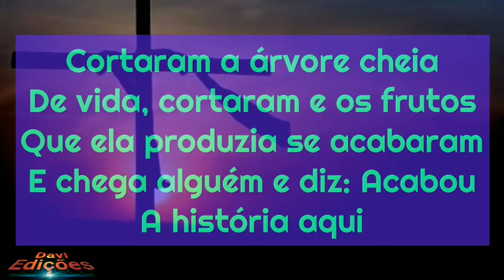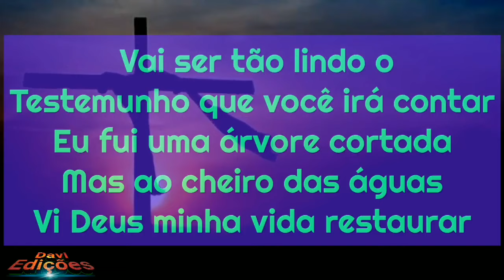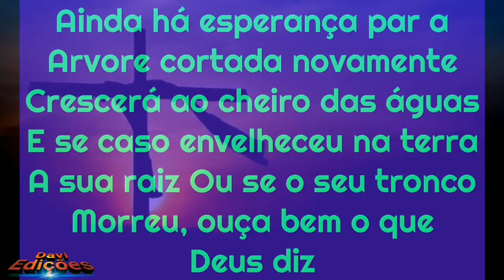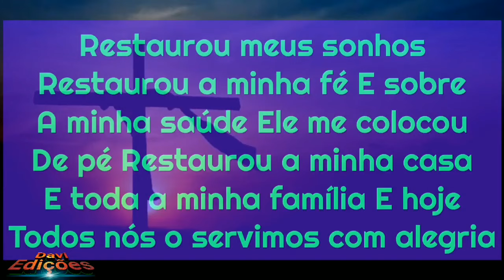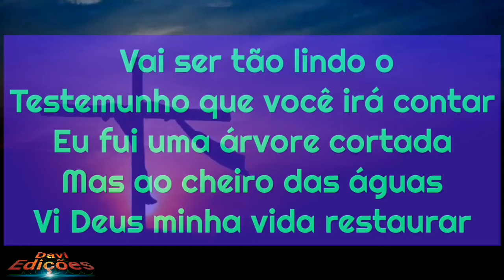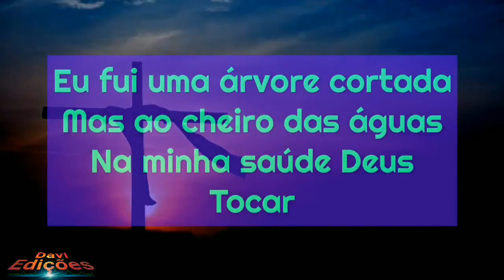Árvore cortada Valesca Mayssa Playback 2 Tons Abaixo Com Letra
Quero aqui esclarecer que esse canal apenas ajuda aos amados irmãos a conseguir cantar hinos com mais facilidade e se você cantor ou gravadora ver umas das suas músicas aqui se não gostar por favor nos avise
nos comentários ou no nosso e-mail  que retiraremos imediatamente peço a sua compreensão não prejudica o canal ok a paz do Senhor atenciosamente,Davi Edições
Se você tem sido de uma forma abençoado através desse Canal e gostaria de ajudar a continuar com essa obra  ajude-nos depositando qualquer valor nessa( agência 0013 operação 013 conta 00011402/5 nome Davi vitória Gomes banco Caixa econômica federal Deus te abençoe
Você cantor que gostaria de divulgar seus hinos ou clipes no canal entre em contato com a gente no e-mail= , ou Whatsapp 👉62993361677